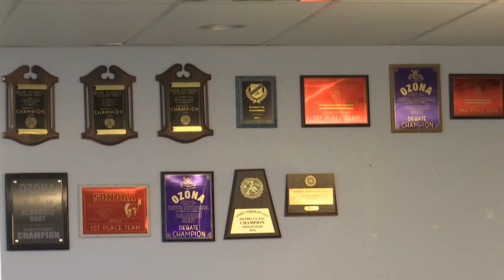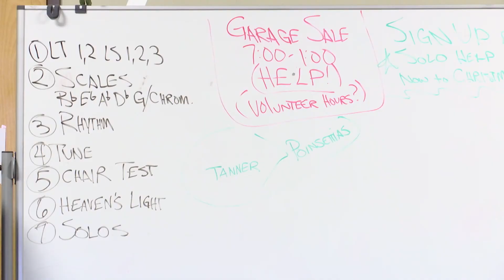TLCA Junior High School student to perform at a virtual benefit concert in the Philippines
Stephen Wesley Hale is an 8th grader at TLCA Junior High School who was invited to be a guest performer of an upcoming virtual benefit concert in the Philippines. Stephen is supporting this cause for the displaced musicians in Cagayan, Philippines from the impact of the coronavirus pandemic.